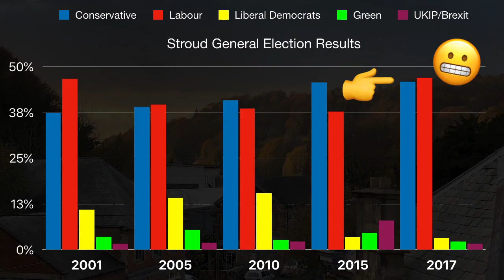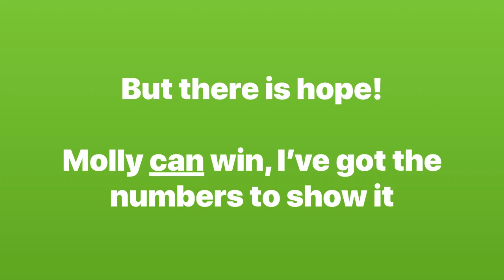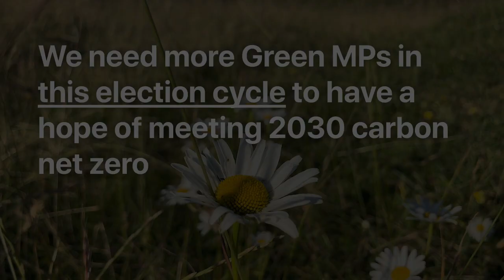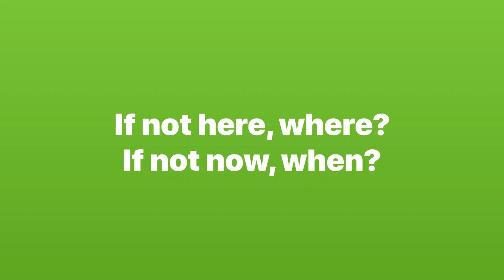Worried that voting Green in Stroud we’ll get a Tory?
A lot of people in Stroud are telling anybody who wants to vote for Green Party candidate Molly Scott Cato that they are going to result in us having a Tory MP again.

It seems obvious, until you dig into the facts and the current opinion polling numbers. Make up your own mind based on the truth, not the UK's old self-sustaining two-party politics.

I made this short video to explain it to anybody who is concerned.